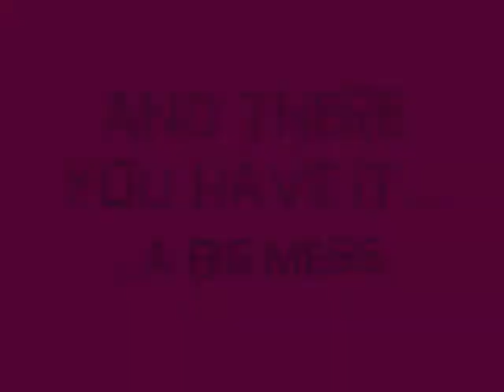Baby with Toilet Paper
Here is Stefani at 14 months playing with a roll of toilet paper...